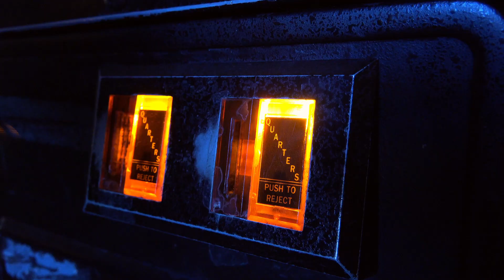Free Guy And Wreck It Ralph Are Basically The Same Movie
Now This Is A Movie Theory That Makes Way Too Much Sense

“Free Guy” is the newest entry into a world of popularized video-game film adaptations, including “Wreck-It Ralph”, ”Ready Player One”, and “Pixels”. But unlike other video-game movies, the star of “Free Guy” isn’t even a main character, but he must become one to save his world from the destruction of online-gamers everywhere.

While “Free Guy” takes a new concept and runs with it, we can’t help but feel like it’s an obvious continuation of other nostalgic video-game films, but with more mature subject matter. Check out our video to see why we think it’s the next “Wreck-it Ralph” for adults, and what we think we can expect when the movie hits theatres on July 1st, 2020!